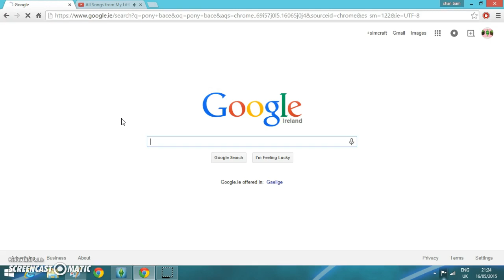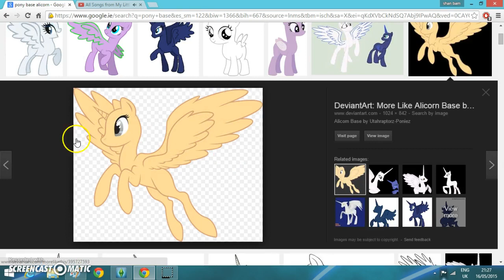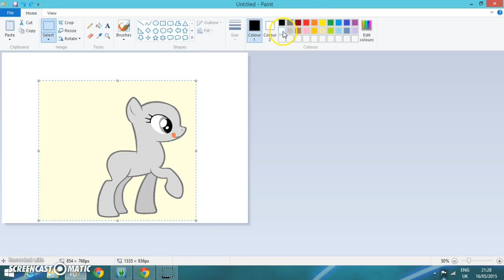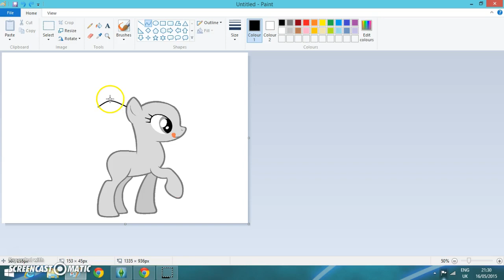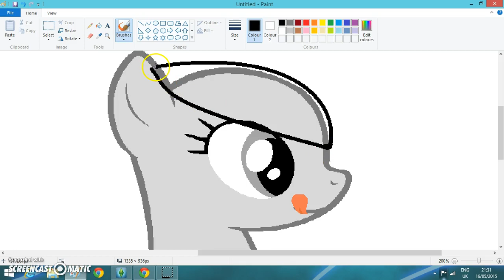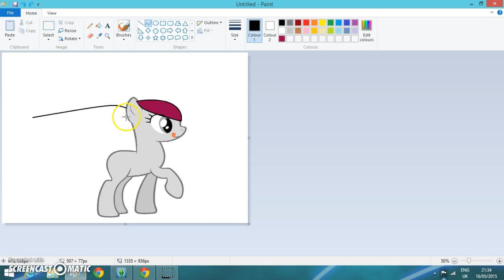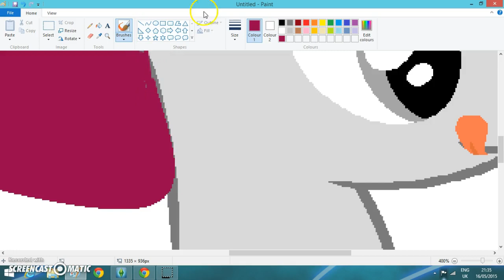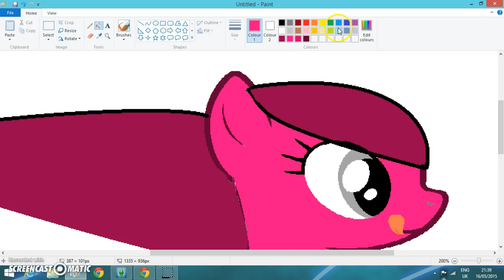how to make a my little pony 1#